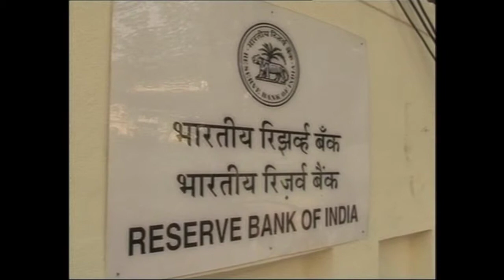Rupees weak against US dollar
Due to weak Rupees Indian Import became costly. India depends on imported crude oil. India imports around 70 per cent of its oil.